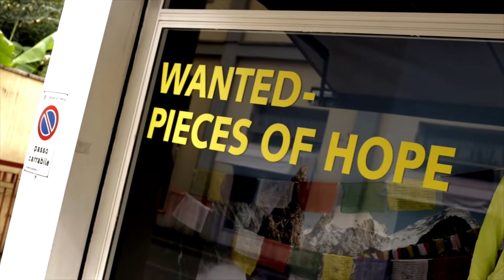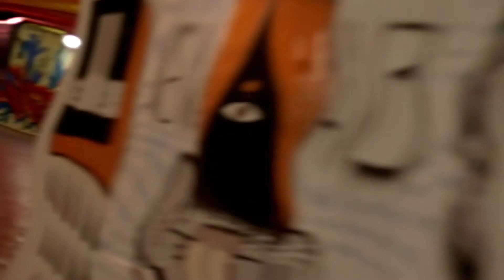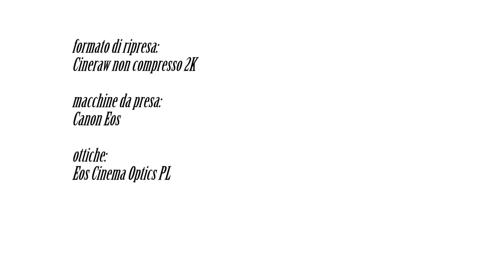M.D.M.A. - DOP Selection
Immagini selezionate dal direttore della fotografia del film per il sito web

Il film completo è visibile su: